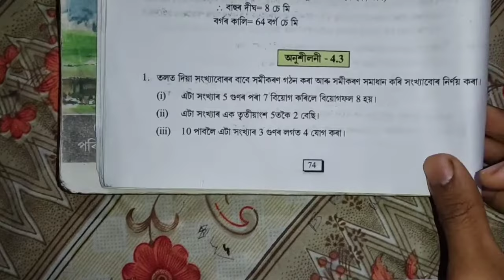Class 7 Math Assam 4.3 Q. no 1 to 19 Solution In Assamese Medium // Class 7 Mathematics Chapter 4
Class 7 Maths Ex 4.3 Q.No. 1, 2, 3, 4, 5, 6, 7, 8, 9, 10, 11, 12, 13, 14, 15, 16, 17, 18, 19 Solution